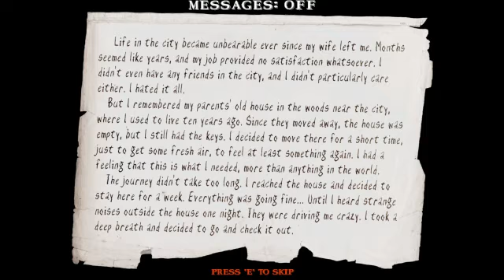Slender's Woods - Part 1 - Slender with a Storyline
I start Slender's Woods and immediately get lost/stuck then rage quit because I have relatives visiting shortly. I will be back with another episode sometime.